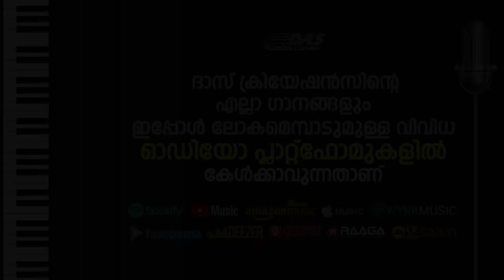കെസ്റ്റർ കരഞ്ഞ് പാടിയ നോമ്പുകാല ഗാനങ്ങൾ 2024!!